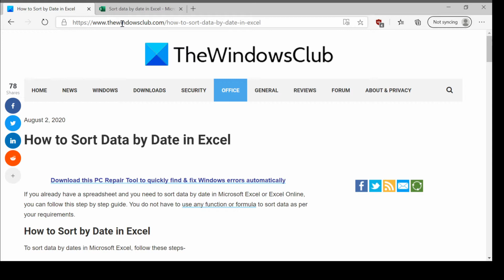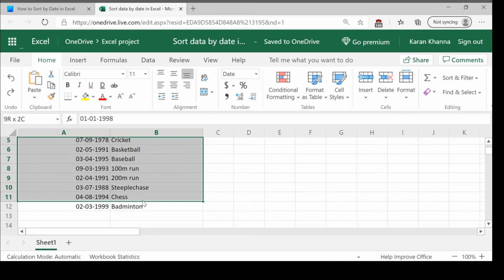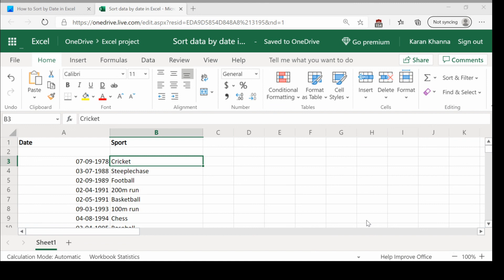How to Sort Data by Date in Excel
If you already have a spreadsheet and you need to sort data by date in Microsoft Excel or Excel Online, you can follow this step by step guide. You do not have to use any function or formula to sort data as per your requirements.

To sort data by dates in Microsoft Excel, follow these steps:

1] Open the spreadsheet with Excel

2] Select the date column with your mouse

3] Click the Sort & Filter button

4] Select Sort Oldest to Newest or Newest to Oldest

5] Select Expand the selection

6] Click the Sort button